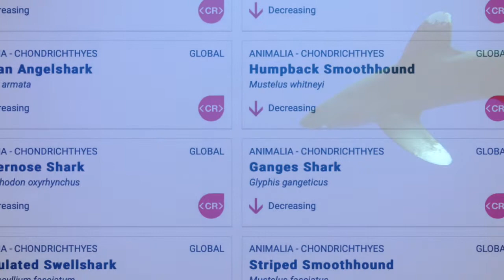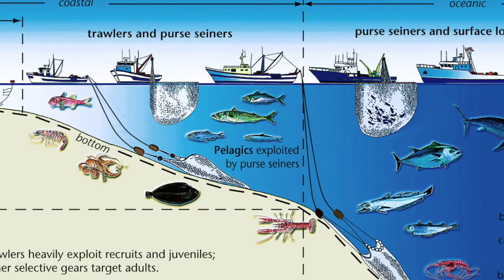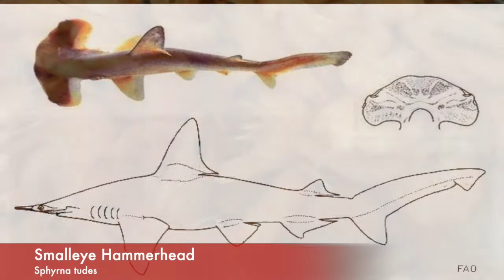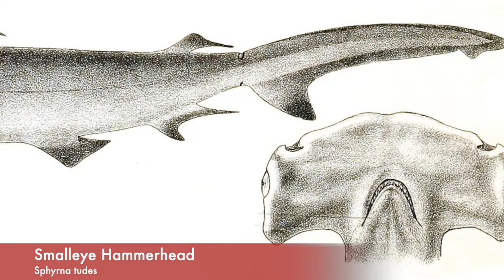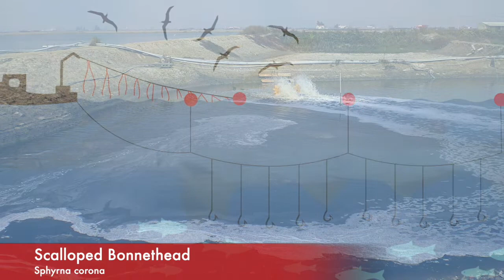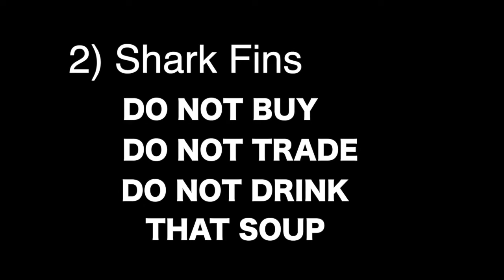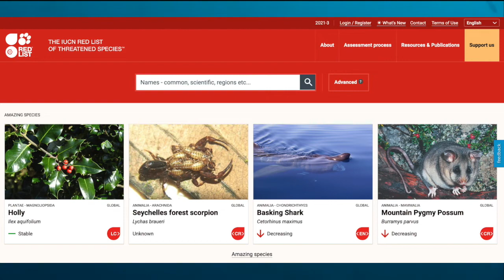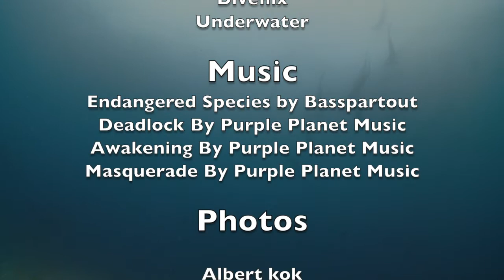Critically Endangered Sharks (Part 1) | Hammerheads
Five species of Hammerhead Shark are currently listed as Critically Endangered: what threats are they facing, and what can we do to save them?

1) Great Hammerhead - Sphyrna mokarran
2) Scalloped Hammerhead - Sphyrna lewini
3) Smalleye Hammerhead - Sphyrna tudes
4) Scoophead Shark - Sphyrna media
5) Scalloped Bonnethead - Sphyrna corona